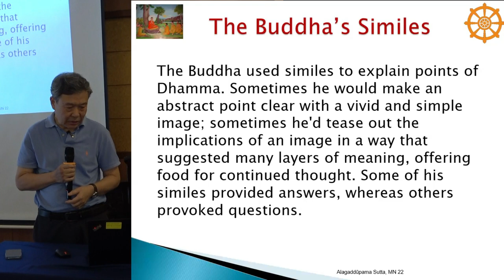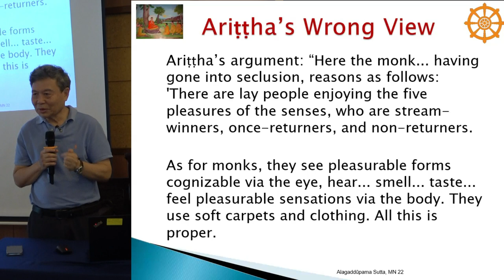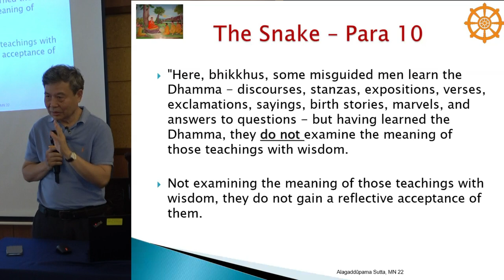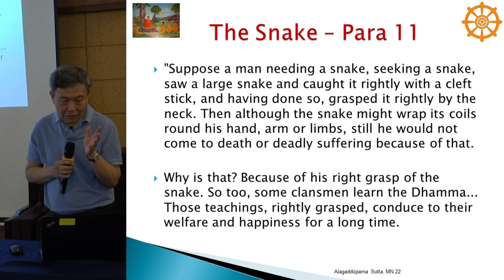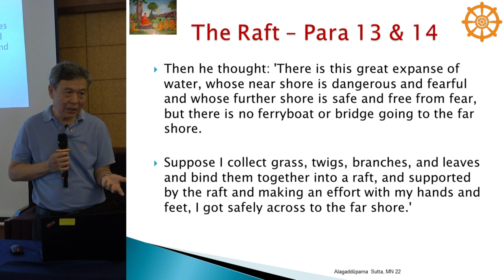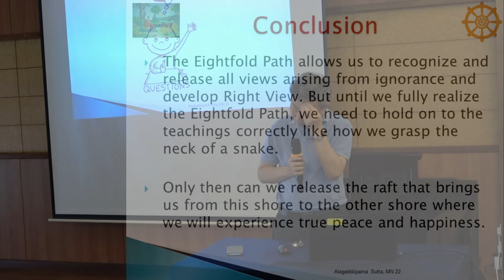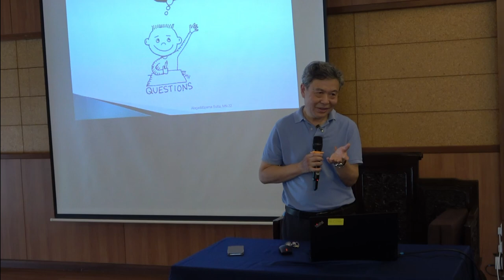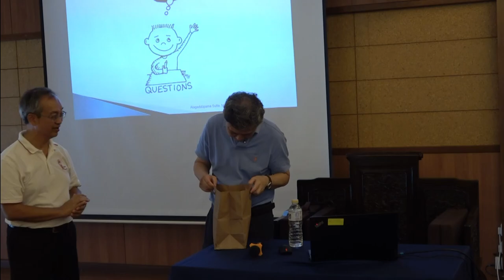Sunday@BGF | Lessons on Holding on and Letting Go Skillfully (MN22) | Bro. Benny Liow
Sunday@BGF Talk on the Simile of the Snake and the Raft (MN 22): Lessons on Holding on and Letting Go Skillfully by Bro. Benny Liow

* Date: Sunday, 08-Sep-2024
* Time: 9:30 - 11:30 am
* Venue: Buddhist Gem Fellowship Centre

Bro. Benny Liow is the editor of Eastern Horizon. He was the Editorial Consultant and contributor to the “Religions and Beliefs” volume of The Encyclopedia of Malaysia. His writings have appeared in various local and international journals and publications and he has edited nine books on Buddhism. Benny holds a B.A. (Honors) in Education degree from Universiti Sains Malaysia and an M.P.A. degree from Universiti Malaya.